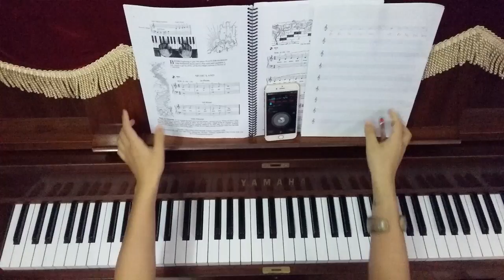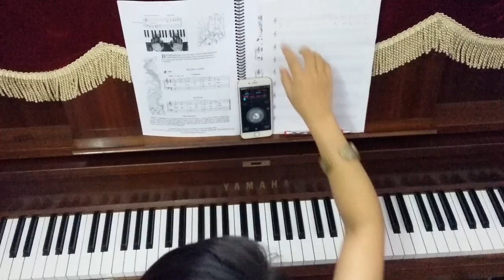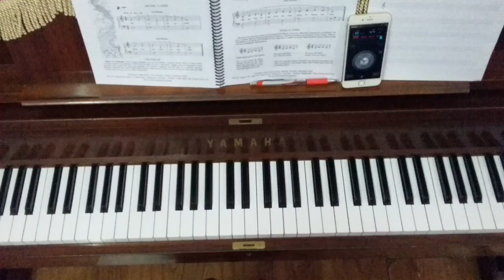Bài 1 | Piano Grade 1| Music land, Paterns | John Thompson Course | Học Piano cùng Ths Hoàng Vân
*Giáo trình phù hợp với độ tuổi trên 7.

Hoang Van Art
🎵 Lớp học Piano nền tảng cho trẻ em, người lớn, người khiếm thị, trẻ tự kỷ tăng động.
🎵 Các lớp học Thanh nhạc, Violin, Guitar, Nhạc cụ cổ truyền.

Mọi thắc mắc về bài giảng hoặc kiến thức piano, các bạn có thể gửi email tới hoặc qua page HV
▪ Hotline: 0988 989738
▪ Địa điểm: C2 TT Bộ Công An, số 34, ngõ 31 Hoàng Cầu, Đống Đa, Hà Nội